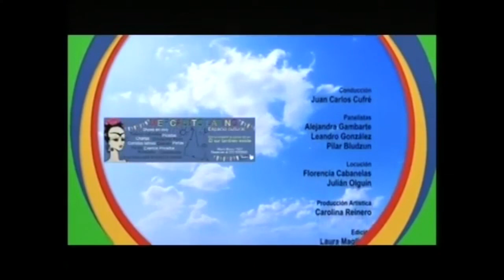CHRISTIAN PUGA Los Ladrones Sueltos EN HORA BUENA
Christian Puga, líder y cantautor de Los Ladrones Sueltos en el programa EN BUENA HORA con JUAN CARLOS CUFRE y gran equipo en el CANAL 33 de Mar del Plata.